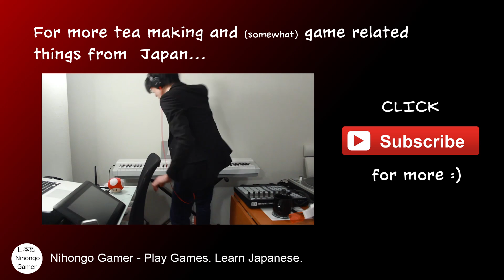Fire Emblem Fates [3DS] - GAMEPLAY #3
Moar gameplay! The Japanese is getting harder and I'm getting more confused by the battle system but I'll get there! Hopefully it'll remind you of the first time you played Fire Emblem. Or maybe you're a Fire Emblem noob like I am?

This time we figure out how to win a fight without killing one of the characters, how to use the dragon healing zone and watch as Nihongo goes against his father's word!